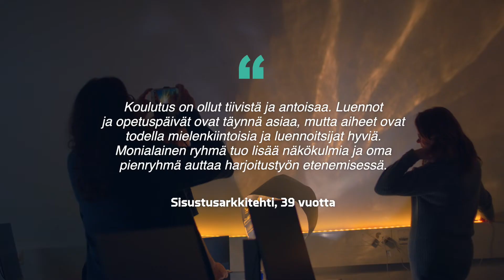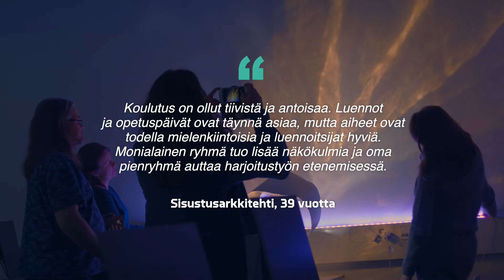Uusi valaistussuunnittelun täydennyskoulutus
Uusi valaistussuunnittelun täydennyskoulutus käynnistyy syksyllä 2020 Oulun yliopiston arkkitehtuurin yksikössä ja Savonia-ammattikorkeakoulussa Kuopiossa. Opinnot sopivat kaikille, jotka tarvitsevat työssään valaistussuunnittelun perustietoa tai haluavat laajentaa, syventää ja päivittää osaamistaan. Koulutus on monimuoto-opetusta. Haku koulutukseen on 20.4.–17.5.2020.